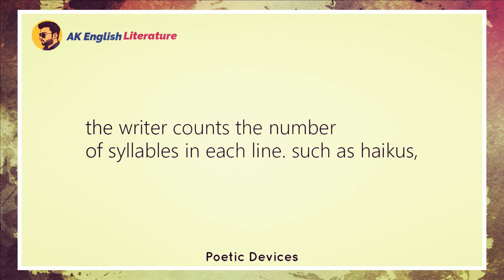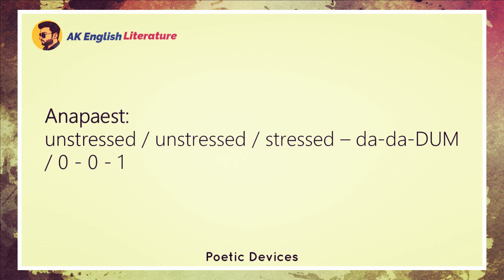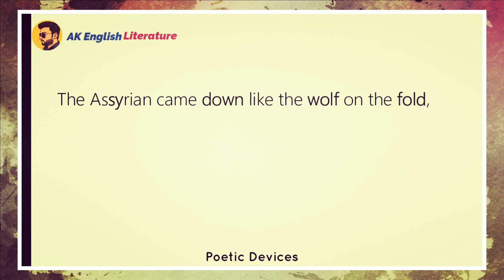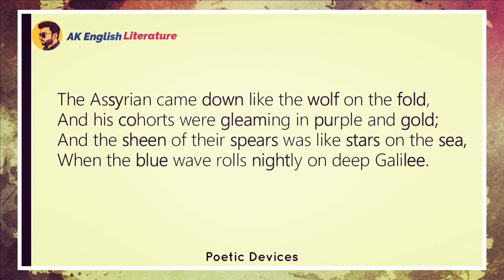Poetic Meter | Poetic Meter In Poems | Ambic Pentameter | All Poetic Meter in HIndi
Poetic meter is the pattern of stressed and unstressed syllables in a line of poetry. It creates a rhythmic pattern that adds musicality and structure to a poem.

There are many different types of poetic meter, but some of the most common include:

Iambic meter: This is the most common meter in English poetry. It consists of a pattern of unstressed syllable followed by a stressed syllable, such as in the word "today."

Trochaic meter: This is the opposite of iambic meter, with a pattern of stressed syllable followed by an unstressed syllable. An example is the word "poetry."

Anapestic meter: This consists of two unstressed syllables followed by a stressed syllable, such as in the word "understand."

Dactylic meter: This is the opposite of anapestic meter, with a pattern of stressed syllable followed by two unstressed syllables. An example is the word "poetically."

Spondaic meter: This consists of two stressed syllables, with no unstressed syllables in between. An example is the word "heartbreak."

Poets often use a combination of different meters in a poem, or they may use free verse, which does not follow a strict meter. The choice of meter can contribute to the mood and meaning of a poem, and can help create a particular rhythm or flow to the language.